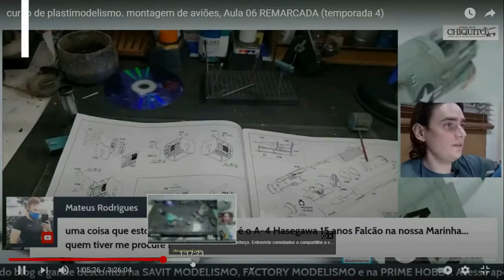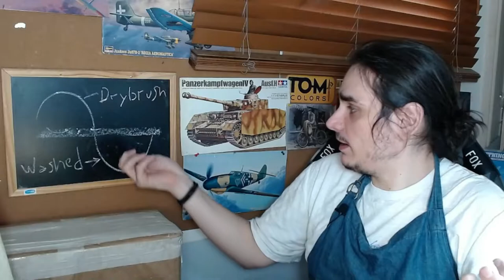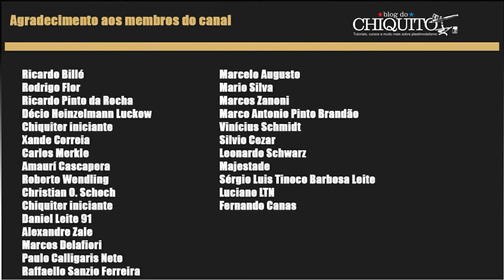Washed: Introdução (aula 22, iniciantes, plastimodelismo)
Saudações meus amigos modelistas. Hoje iremos falar um pouco sobre washed, esse que é uma das mais importantes técnicas do plastimodelismo.

Acesse: apoia.se/blogdochiquito